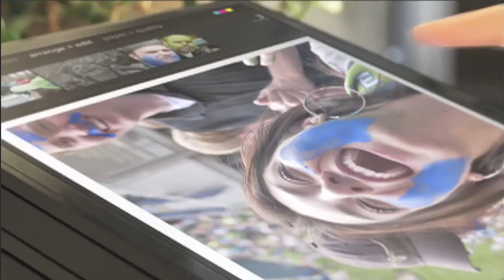Four Peaks - Gavin Kelly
Leadership Through Design: Powering behavioral change within 21st century-minded organizations

The industrial age's top-down hierarchal approach to calling the shots has quickly given way to the networked age's focus on collaborative leadership. How does less control lead to more command over an organization's core mission? As we'll learn from a visionary entrepreneur and a renowned coach, it's ultimately a question of designing for success.